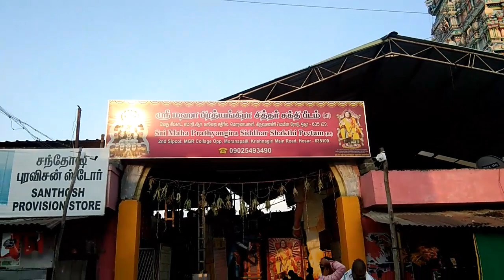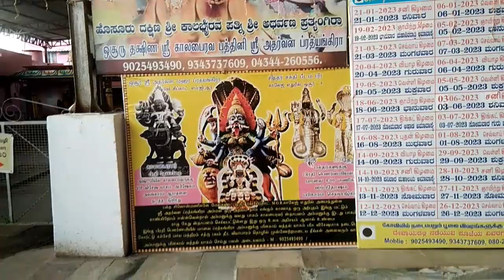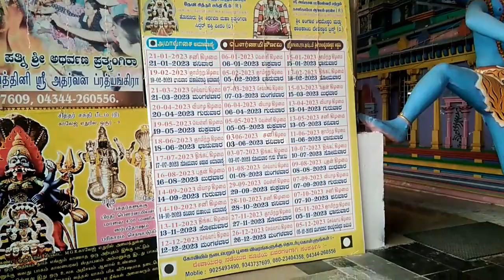Hosur Pratyangira Temple Tour | How To Reach, Timings, Special Pooja Days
Sri Maha Pratyangira Kalika Devi Alayam, Hosur

A powerful Goddess Temple in proper Hosur town. If one has a free time & searching for an attractive places to visit in Hosur, don’t fail to visit this Temple.

This Temple is located towards east of Hosur, adjacent to SIPCOT Industrial Area on 3rd cross road.

On the Temple entrance Gopuram, a fear-looking idol has been sculpted wherein, one can enjoy the architecture & sculpture work inside & around the Temple & of course, some these sculptures may create fear among small children.

Maa Pratyangira Kalika Alayam is a temple located in Moranapalli, Hosur, Tamil Nadu. It has the biggest Pratyangira statue and it is on the rajagopuram on the temple. The temple has many people in the weekends and on weekdays. The temple worships Pratyangira, Sarabeswara, Narasimha, and Mariamman.